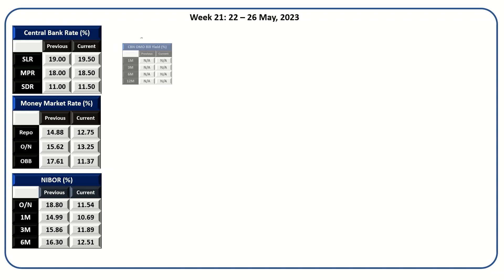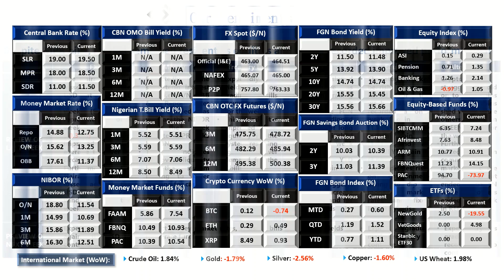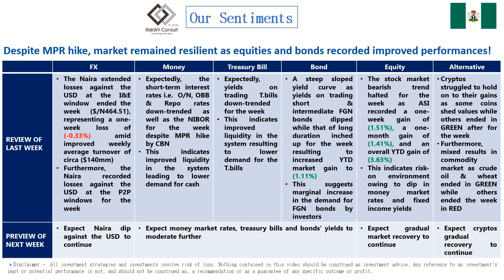Markets & Numbers Wk 21, 2023